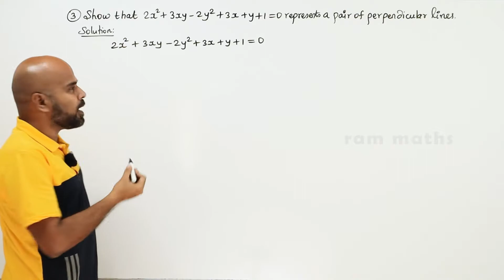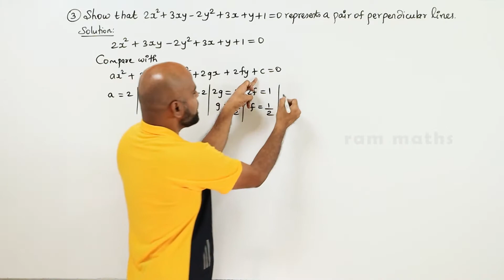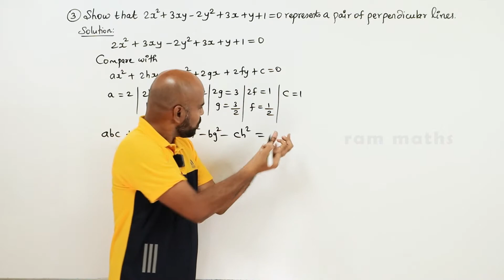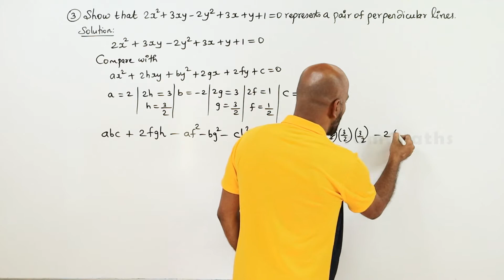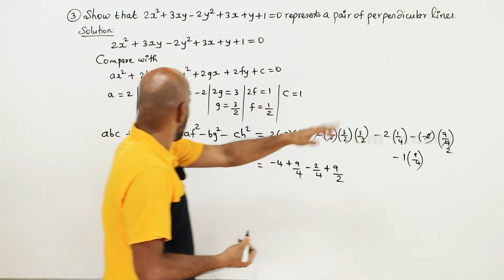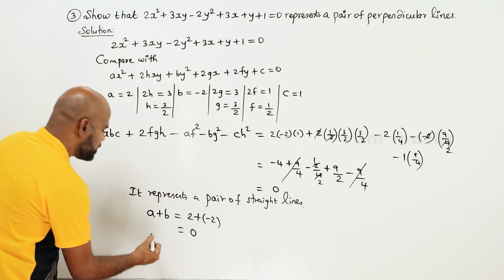11th | EX. 6.4 | Q.No.3 | 2-D ANALYTICAL GEOMETRY | CHAPTER 6 | STATE BOARD | RAM MATHS